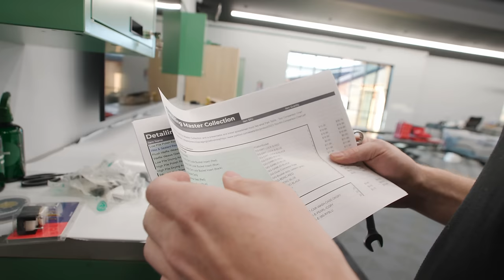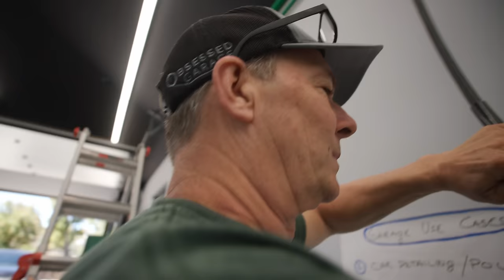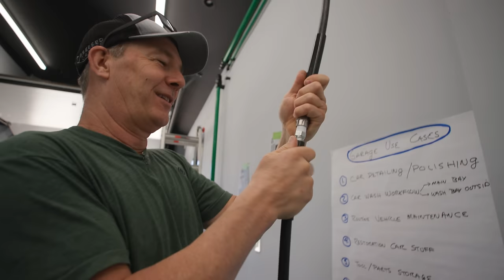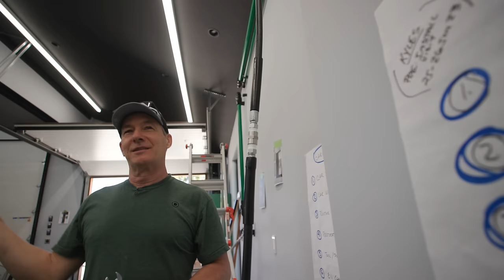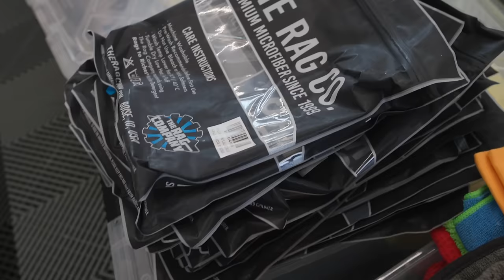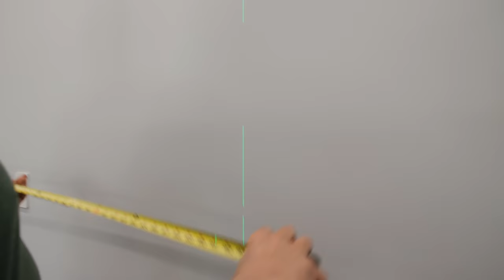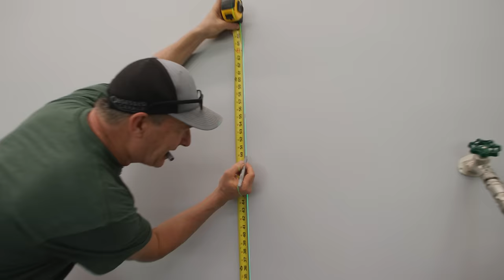EPIC Car Barn Build Series | A DREAM Custom Garage - E7: Nearing Completion!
Gear We Use Everyday (Cameras, Computers, Etc.):